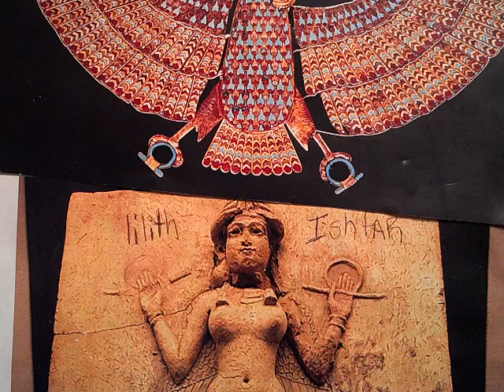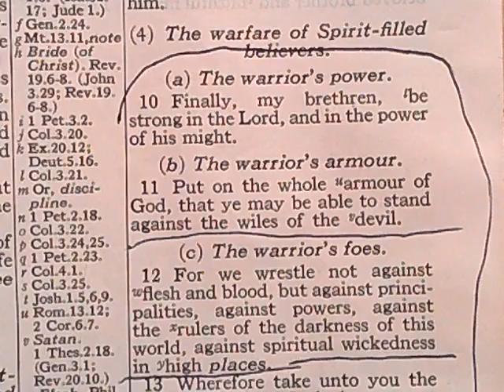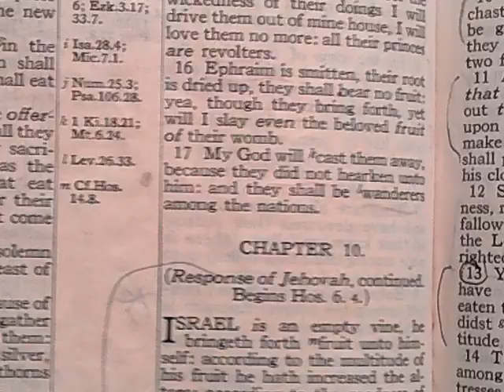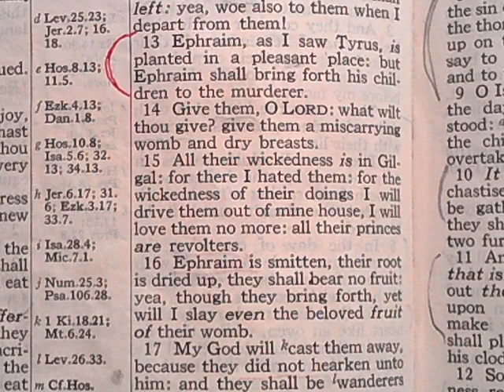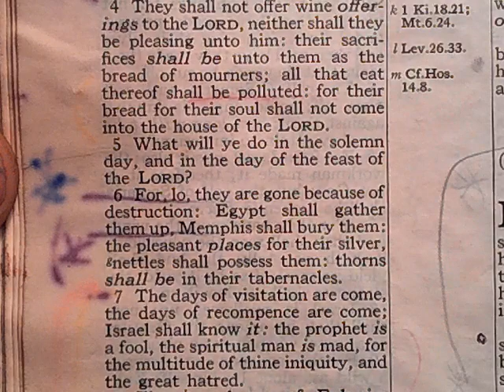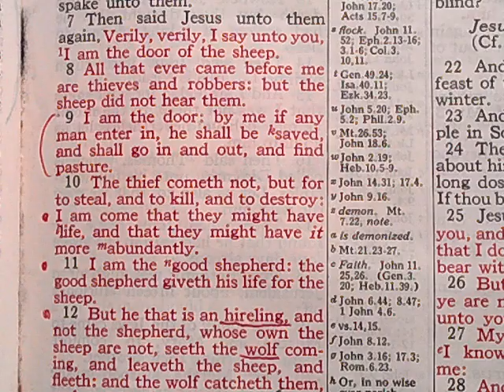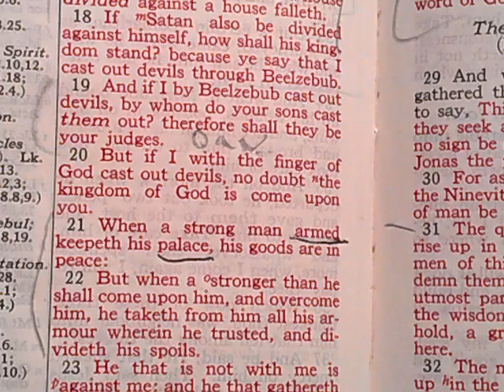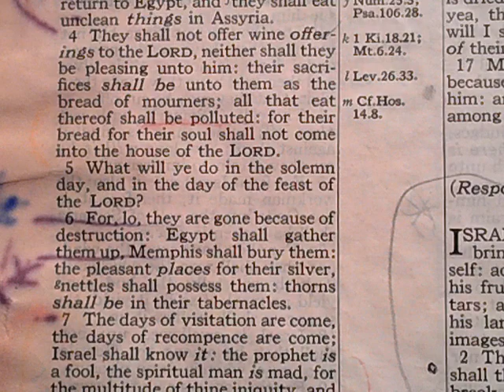"SPIRITUAL WICKEDNESS IN HIGH PLACES"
Preparing you for the fullnes of The "peculiar brother series " and that SINGLE EYE PARABLE

beware of the wolves